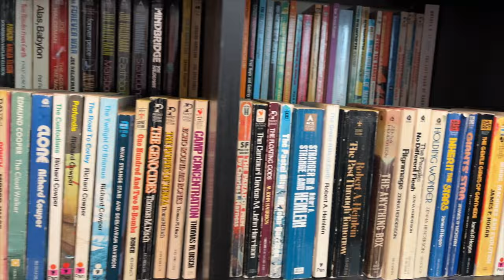Top 10 Vintage Science Fiction books from year one of the channel.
Celebrating one year of Vintage SF!  Top 10 books and 10 runner-ups from over 140 read.

Channel:        @vintagesf

Time Chapters:
00:00 Introduction
02:11 10 Runner-Ups
07:22 Top 10 Books
13:05 Future Plans
14:16 Gratitude